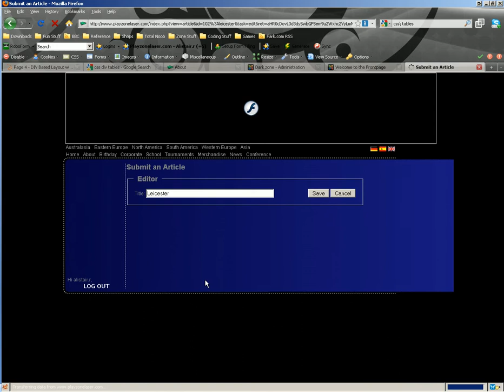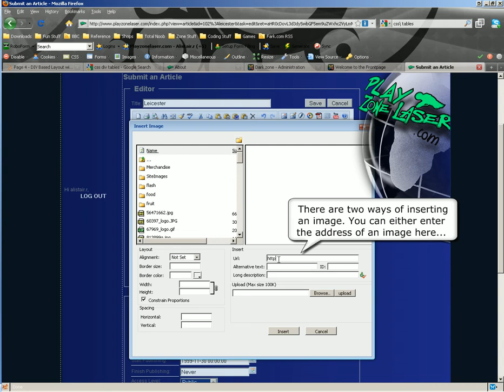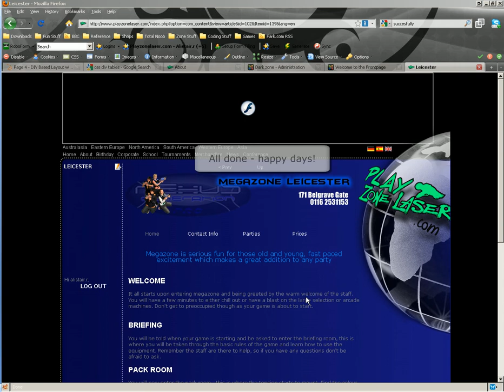Editing Site Guide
Guide to editing your playzonelaser.com video